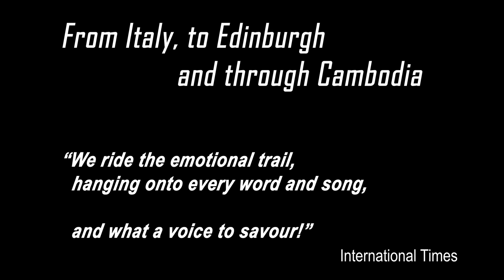Late Bloomers' Tales trailer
Original Cabaret show performed at the Edinburgh Fringe 2019